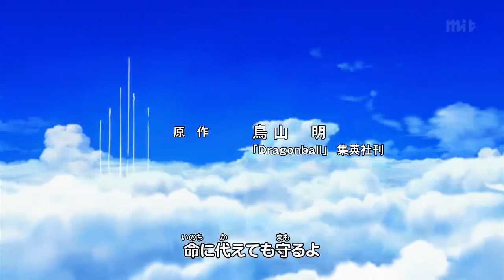Dragon Ball Opening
Dragon Ball Opening Song